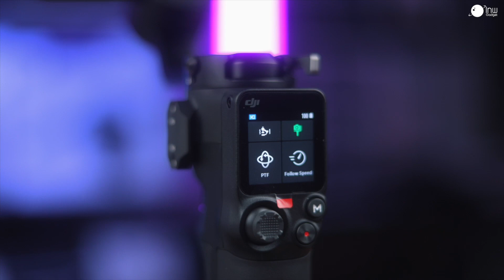DJI Rs 3 Mini รีวิวกันสั่น พร้อมวิธีตั้งบาลานซ์ทั้งแนวตั้งและแนวนอนให้พร้อมใช้งาน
คุณสมบัติของ DJI Rs 3 Mini
・ไม้กันสั่นราคาคุ้มค่าที่สุดในตอนนี้
・ขนาดเล็ก น้ำหนักเบาเพียง 0.8 kg.
・รับน้ำหนักกล้อง Sony A7S3 + 24-70 F2.8 GM ได้
・รองรับน้ำหนักสูงสุด 2 kg.
・กันสั่นใหม่ SuperSmooth กันสั่นดีขึ้น นุ่มนวลขึ้น
・ระบบ Lock แบบใหม่ ให้ถ่ายแนวตั้งได้
・ ระบบ quick-release สองชั้น ปลดง่าย และ ปลอดภัยขึ้น
・มี Bluetooth ควบคุมชัตเตอร์แบบไร้สาย
・หน้าจอทัชสกรีน 1.4 นิ้ว
・แบตเตอรี่ใช้งานต่อเนื่อง 10 ชม